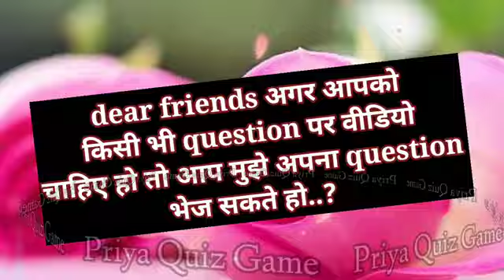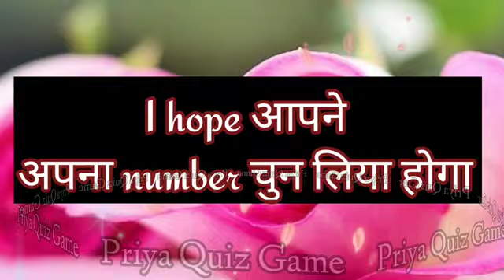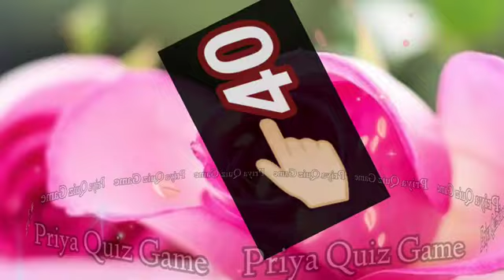aap dono ki baat cheet kyu band hai | love quiz game